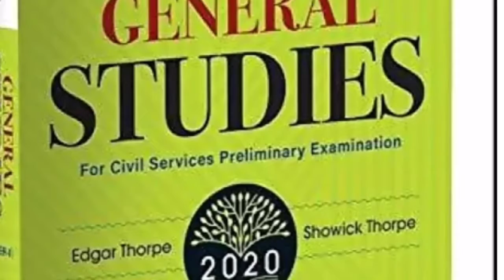General studies ias papaer 2nd book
Study matrial